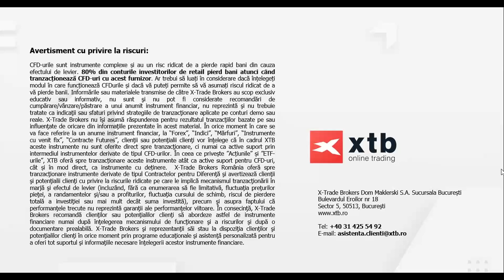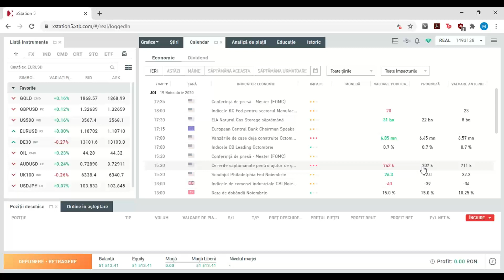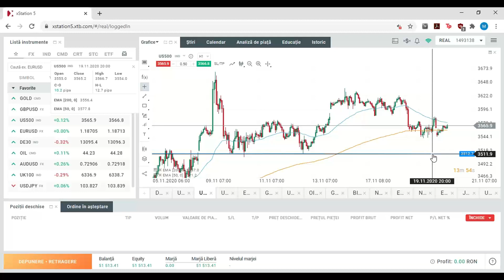Indici acțiuni - Segment Daily Briefing 20.11.2020 | XTB România